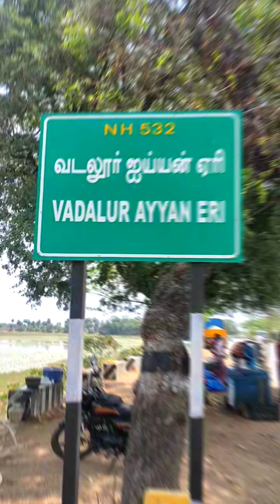என்ன வெயில் டா சாமி முடியல 🤯🥵 || எலுமிச்சை ஜுஸ் 💥 || Awesome Tamizha